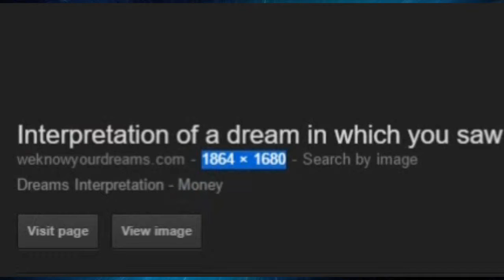Consoles are Illuminati???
Spank the like button and neglect the haters!

Need to buy a server but you don't want to blow all your money? Go to Minecraftbread.net/LeSwagMaster for affordable, reliable Minecraft servers!

My PC parts:

CPU: AMD FX-6300 3.5 GHz 6-Core
Motherboard: Gigabyte GA-970A-UD3P ATX AM3+
Memory:G.Skill Ripjaws X Series 8GB (2 x 4GB) DDR3-1600
Storage: Seagate Barracuda 1TB 3.5" 7200RPM
GPU: Sapphire Radeon R9 270X Dual-X 2GB GDDR5 Crossfire
Power Supply: EVGA 650W ATX12V / EPS12V
Operating System: Microsoft Windows 8.1 (OEM) (64-bit)
Optical Drive: Asus 24x DVD-RW Serial-ATA Internal OEM Optical Drive DRW-24B1ST (Black)
Monitors: Samsung S24C230L and ASUS VG248QE
Keyboard: Razer DeathStalker
Mouse: Razer DeathAdder
Headset: Turtle Beach PX22

OBAMOPOTOMUS